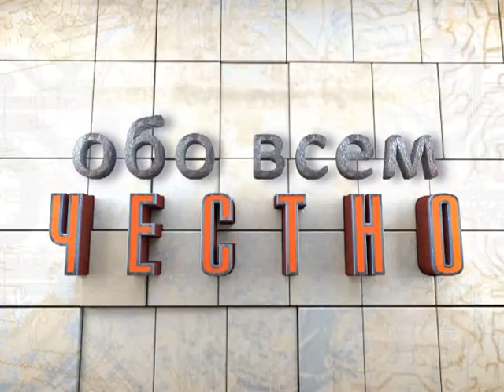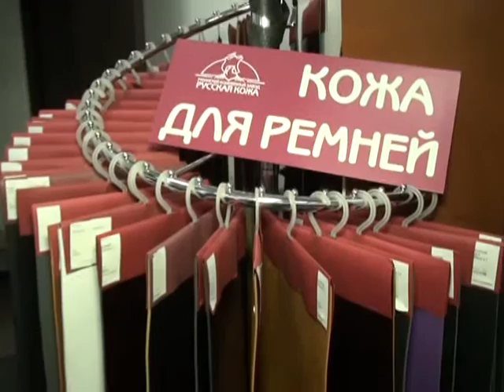Обо всем честно 11.09.15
Вещи из натуральной кожи всегда в тренде и всегда актуальны. Нечестные продавцы пользуются этим, часто подсовывая нам подделку. Как отличить натуральную кожу, в чем ее плюсы и минусы?